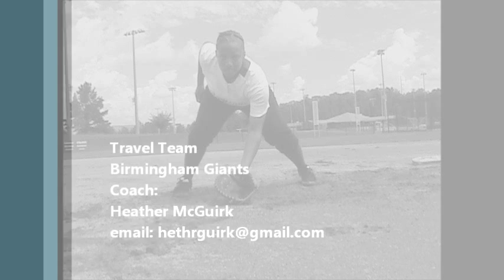Rachael McKinney - Fielding video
Rachael's recruiting softball video